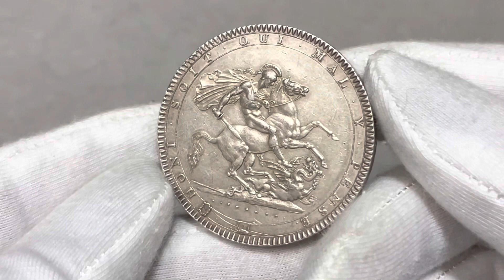Aukcja 11, pozycja 1732, Wielka Brytania, Jerzy III, korona 1818 LIX, Londyn